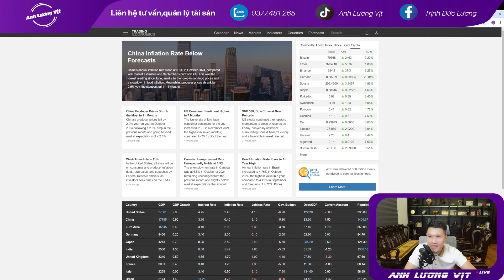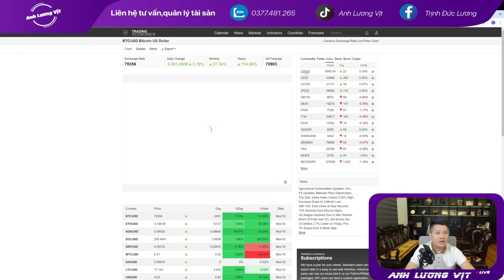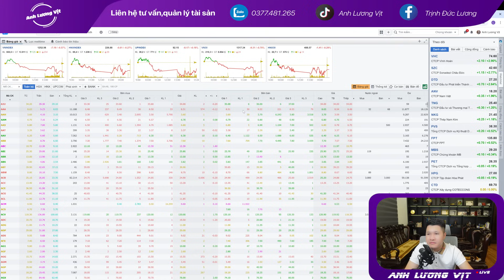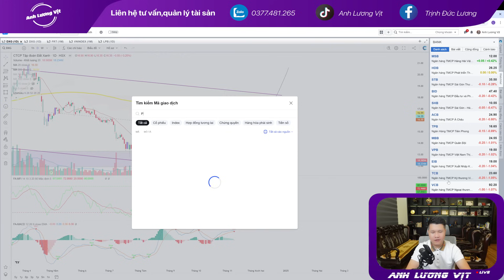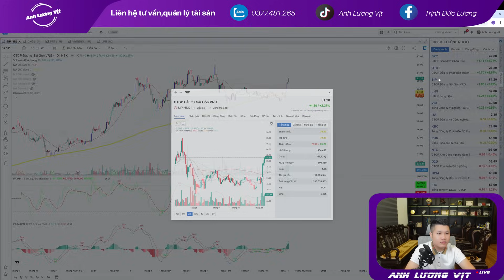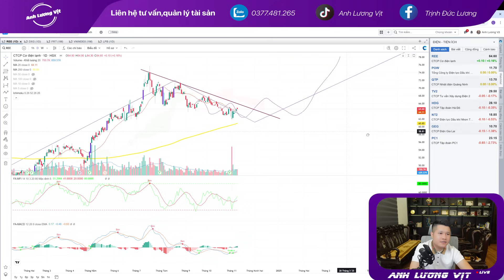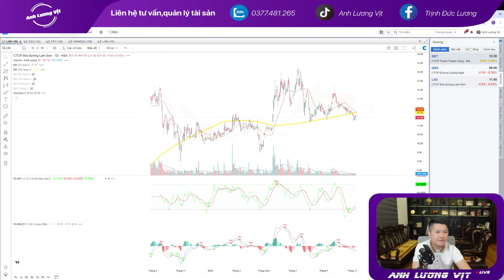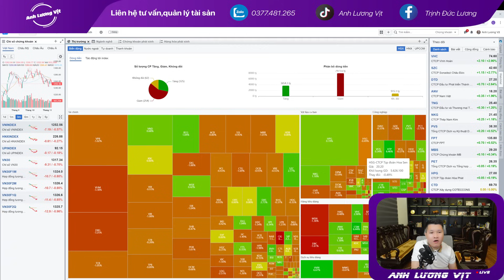ĐÁNH SÓNG SỐ 211/2024 TÍCH LŨY ĐÁY - GAP ƠI LÀ GAP | Anh Lương Vịt